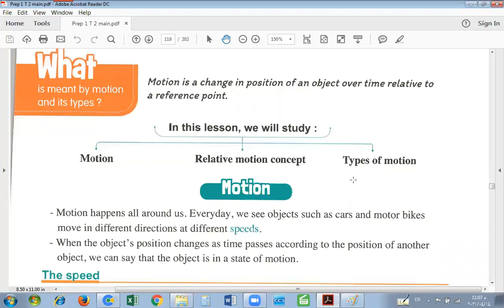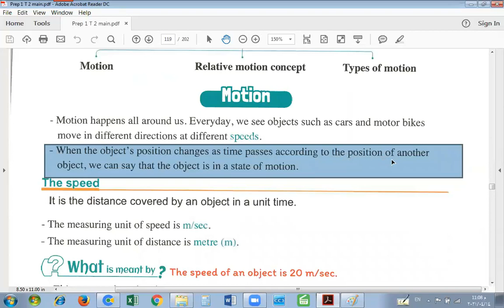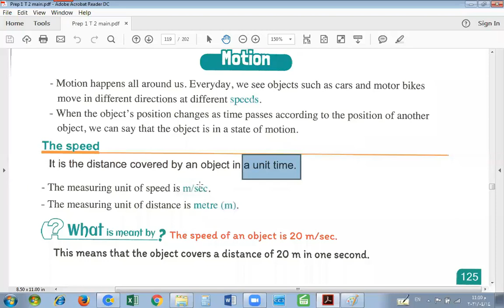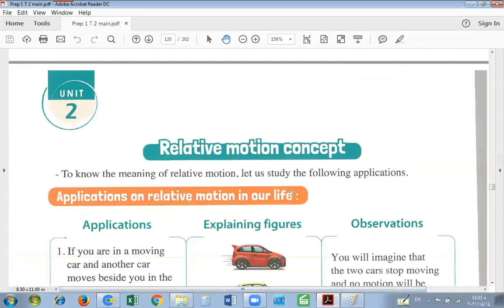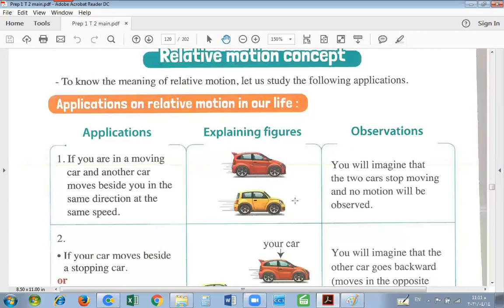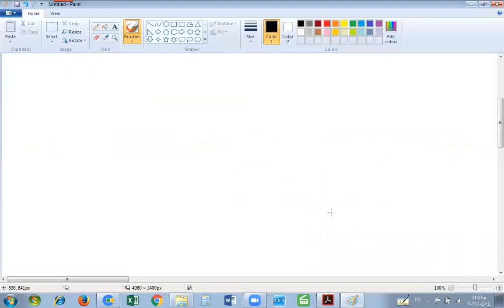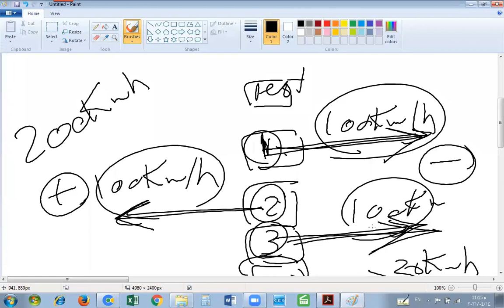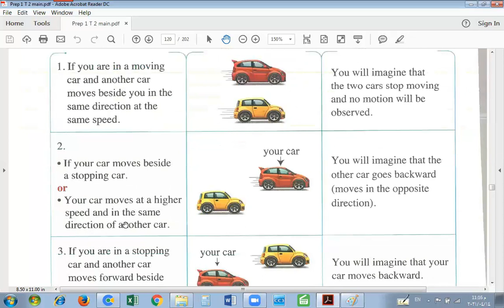second term G1 prep u2 lesson 3 - 1